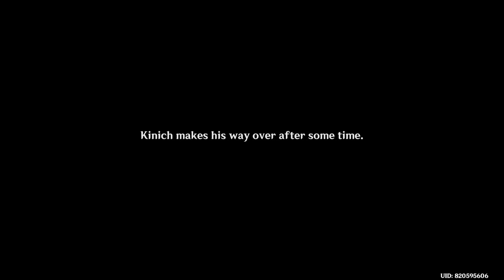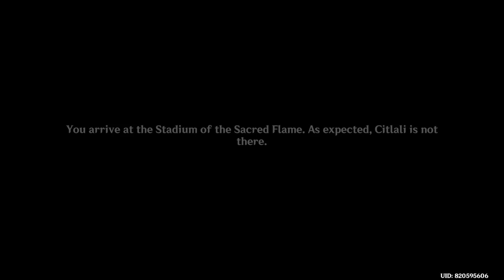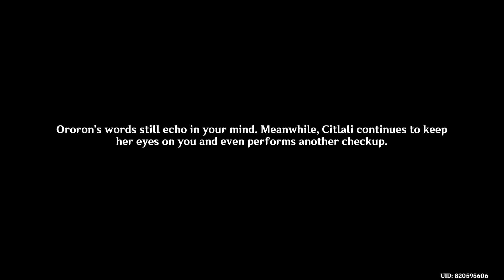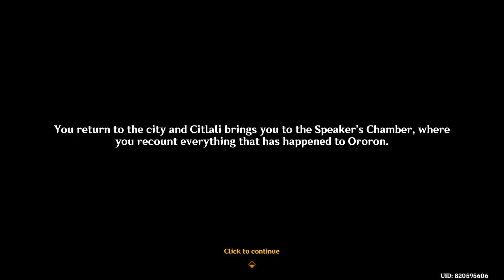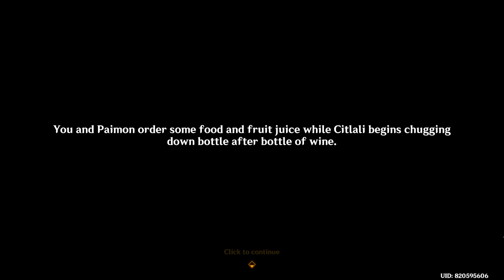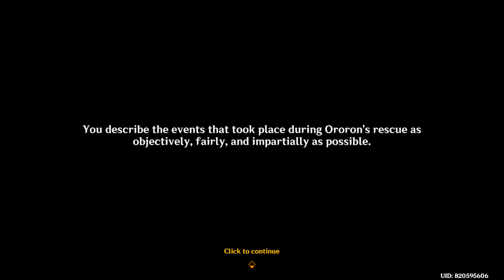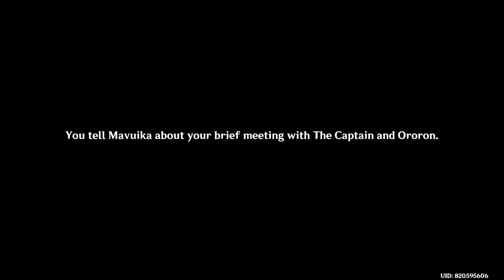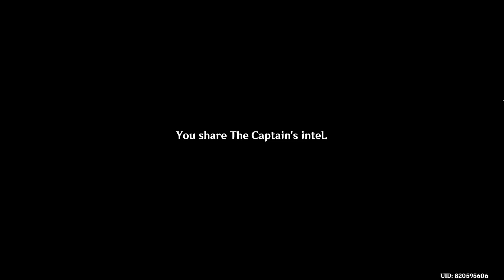Full Guide - Beyond the Smoke and Mirrors | Chapter V: Act III | Genshin Impact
Welcome to our complete walkthrough for Genshin Impact's Chapter V: Act III - Beyond the Smoke and Mirrors! In this guide, we break down every mission and puzzle you’ll encounter, ensuring you don't miss a single detail in this thrilling Archon Quest. From unlocking the new regions to battling fierce bosses and uncovering deep lore, this guide has everything you need to progress through the latest 5.1 update.

Whether you're a veteran player or new to Teyvat, our easy-to-follow strategies and tips will help you overcome every challenge. Watch now to gain insight on new character interactions, elemental reactions, and optimal team compositions for the most epic battles in this chapter.

Key features covered in this video:

Detailed walkthrough for all quest stages
Best strategies for difficult battles and puzzles
Unlocking hidden lore and rewards
Optimal team compositions for specific challenges